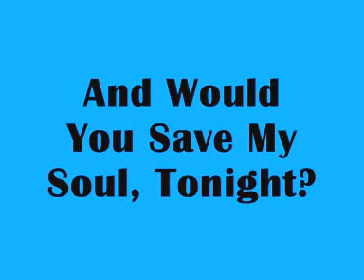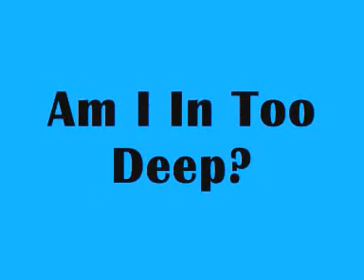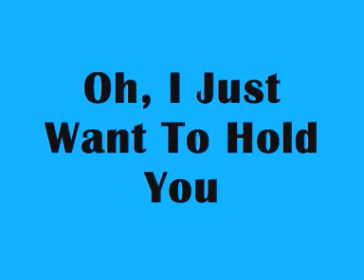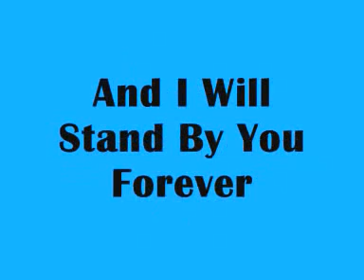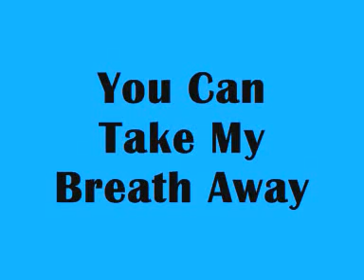Enrique Iglesias Hero w Lyrics